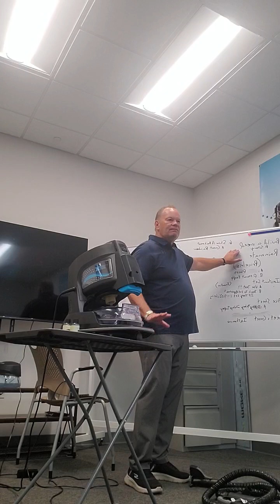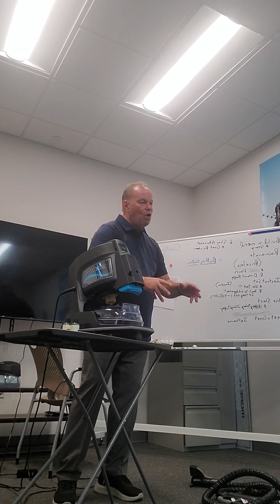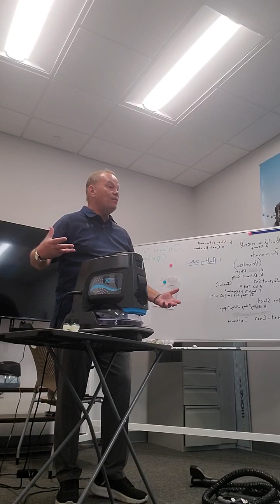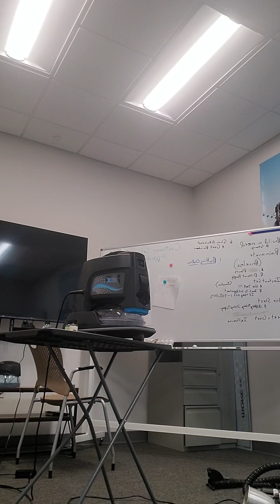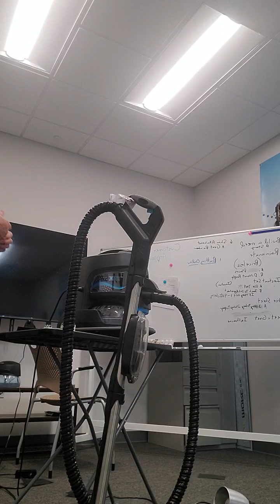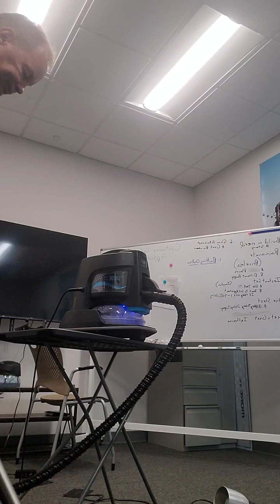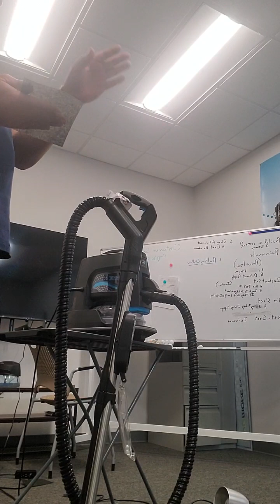October 20, 2023